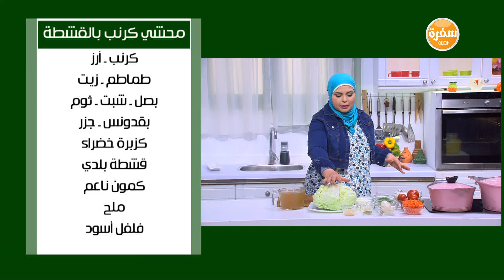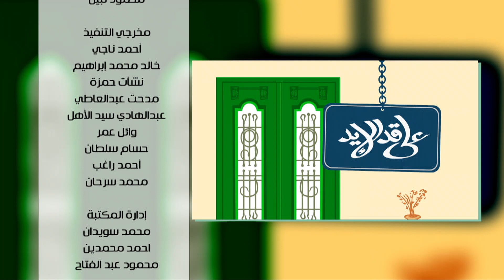محشي كرنب بالقشطة - شوربة باذنجان - بسكوت شاي سادة | على قد الأيد حلقة كاملة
طريقة عمل محشي كرنب بالقشطة - شوربة باذنجان - بسكوت شاي سادة - وردات العجينة باللحمة المفرومة  مع نجلاء الشرشابي في علي قد الأيد | 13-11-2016